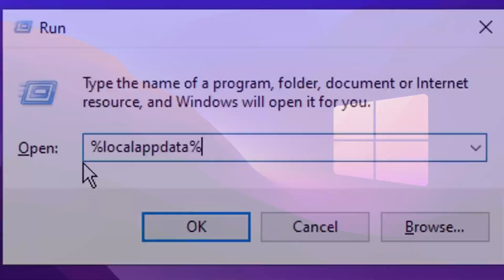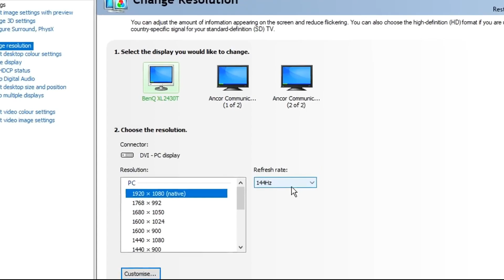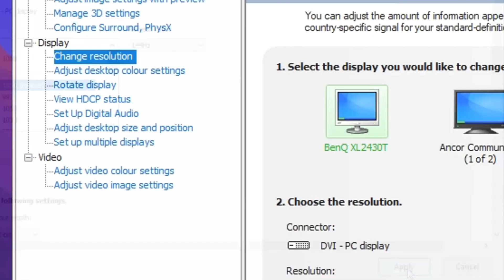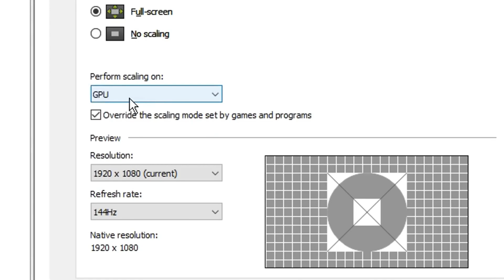🔧 How To Get STRETCHED RESOLUTION in Fortnite Chapter 5! ✅ (Best Stretched Resolution)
In this video I showcase how to setup the best stretched resolutions in Fortnite chapter 5. These resolutions will give more FPS and lower your input delay. Along with that, you'll also notice more advantages such as bigger player models which improve your aim! Note this is somewhat placebo but it's the reason so many pros in community still use stretched res to this day. Hope this updated tutorial helps you guys, especially those new to Fortnite with chapter 5 season 1!

Title: 🔧 How To Get STRETCHED RESOLUTION in Fortnite Chapter 5! ✅ (Best Stretched Resolution)